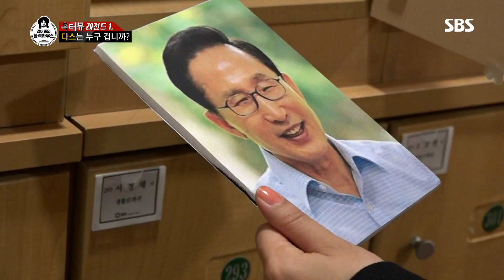강유미의 MB 인터뷰 시도 “여론을 움직였다” @김어준의 블랙하우스 25회 20180802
김어준의 블랙하우스 25회 20180802 SBS

대한민국 기자들에게도 회자가 됐던 강유미의 흑터뷰 레전드 편을 살펴본다.